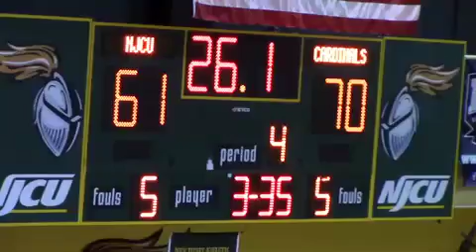Fight at NJCU basketball game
A fight that started at a basketball game at New Jersey City University on Dec. 13 escalated to a brawl on the Jersey City campus.